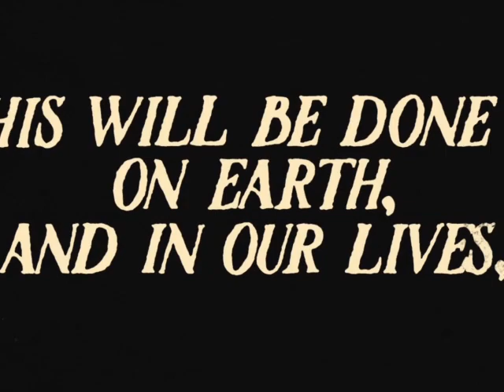Lubeck Community Baptist Church 04192020 Sunday AM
LCBC Sunday Morning Service 04192020 - Pastor Mark Houser